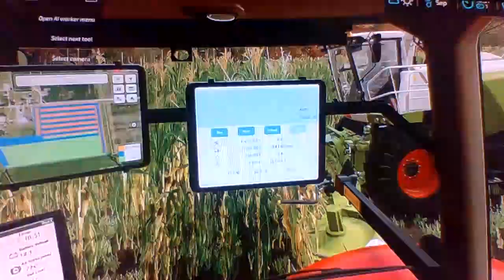fs22 silage alma missouri